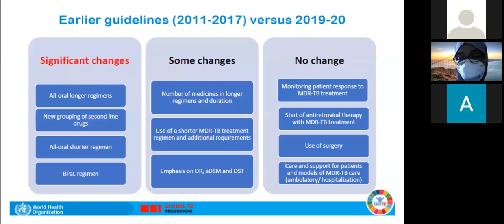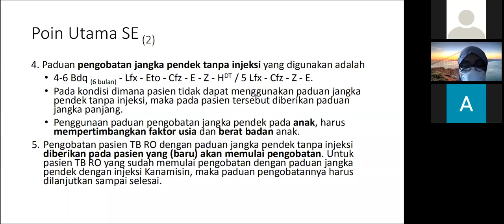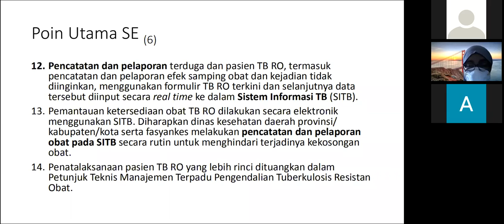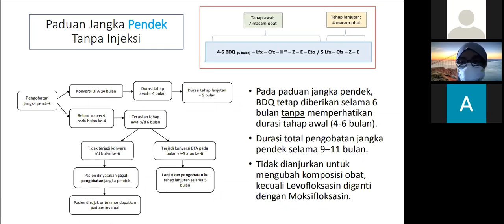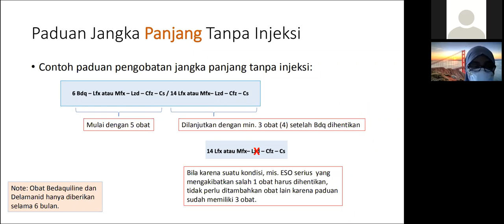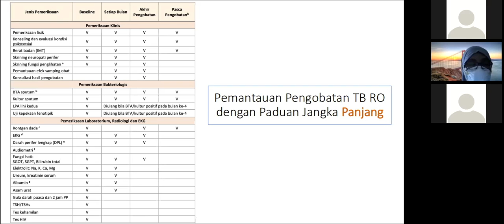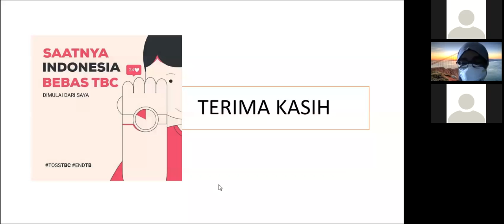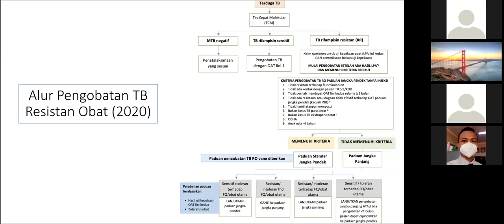Update Paduan Pengobatan TB RO di Indonesia - dr. Ariani Permatasari, Sp.P(K)